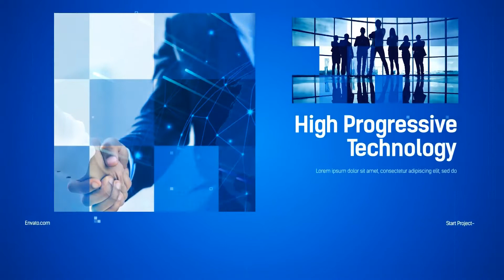Digital Corporate Technology for After Effects 2022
Project Features
Adobe After Effects CC And Above
No Plugins Required
Modular Structure
Full HD (1920×1080) resolution
Universal Expressions (Works For All Languages)